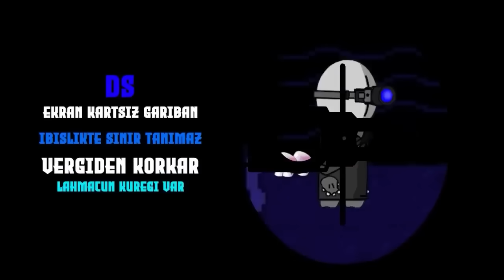DS Müdür Olursa! | Enimasyon [# 42] (3.YILIMIZ KUTLU OLSUN BEA!)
40.000 LİKE OLAN GÜN: 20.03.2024
50.000 LİKE OLAN GÜN: 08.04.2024

Bu demek oluyor ki...
ÖZEL BÖLÜMLERE DEVAMKE!

🎮Daha Fazlası İçin Takipte Kalmayı Unutmayın!